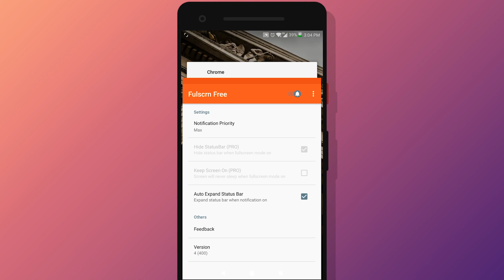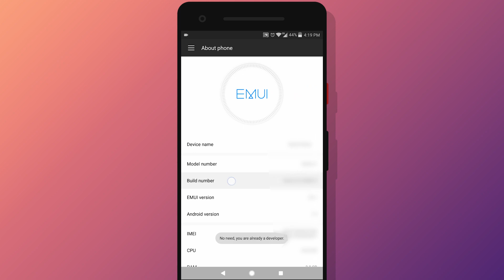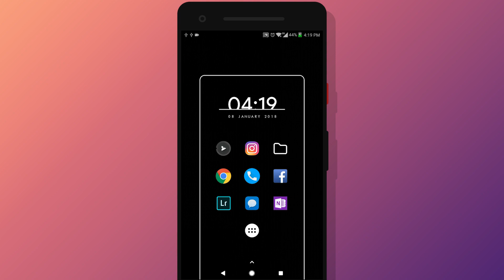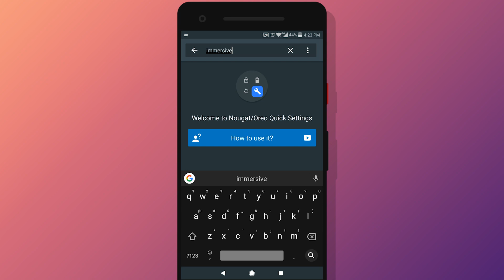2 Ways to Get IMMERSIVE MODE on Android (Without Root)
Need more screen space? In this video i'll be showing you 2 ways you can get Immersive mode on your Android phone without Root. The first method is by using an app and the second method is by giving an app permissions without having to root your phone. Both methods are extremely easy and simple to follow if you follow them correctly of course.

ADB Commands (Copy without quotes):
To run ADB:
"adb start-server"

To give Quick Settings permissions:
"adb shell pm grant it.simonesestito.ntiles android.permission.WRITE_SECURE_SETTINGS"

Timestamps:
[0:06] Intro
[0:29] Method #1
[0:35] What the app Does
[0:48] Pros & Cons
[1:12] Method #2
[1:18] Android Requirements
[1:36] Installing Quick Settings App
[1:41] Enabling USB Debugging
[2:00] Downloading & Installing ADB Fastboot
[2:31] Connecting your phone to PC
[2:40] Executing Commands
[3:14] Setting up Immersive mode Tile
[3:35] Preview
[3:57] Outro

(づ￣ ³￣)づ

(づ｡◕‿‿◕｡)づ

- Grabster 🔥